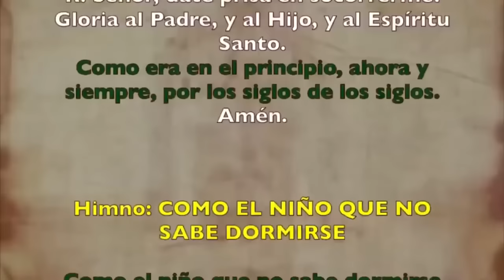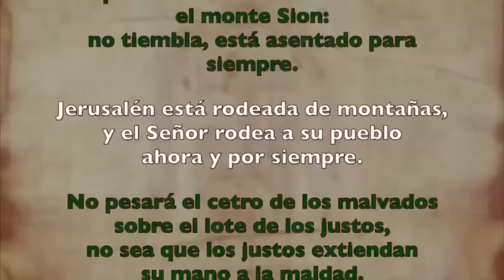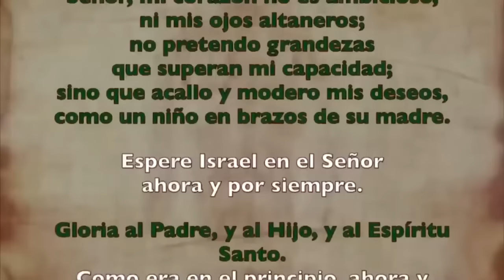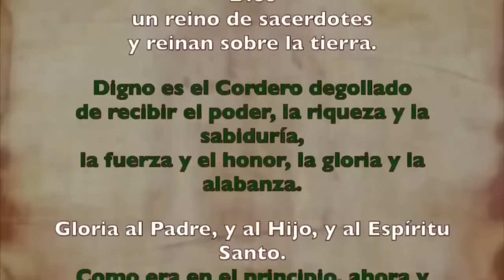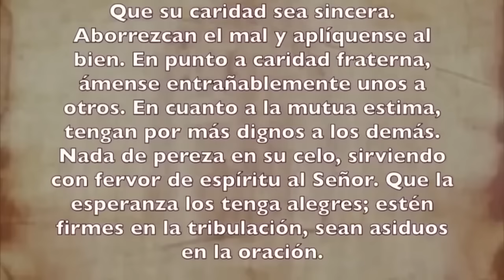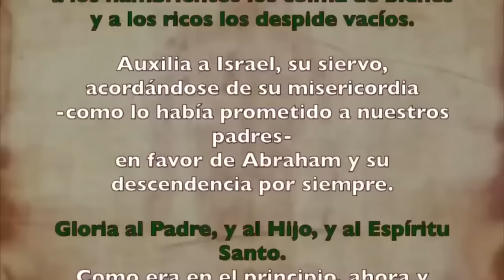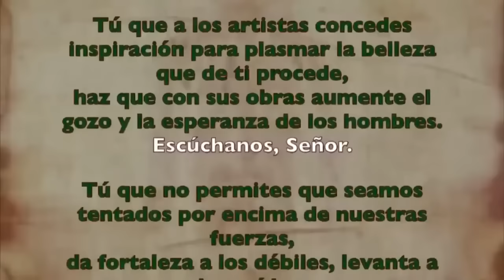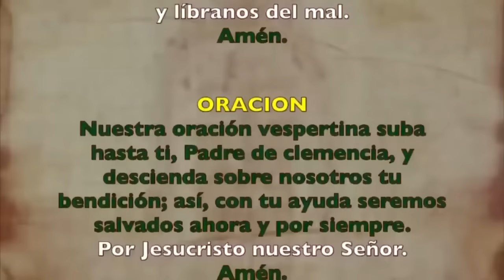Oración de la tarde (Vísperas), MARTES 8 DE OCTUBRE 2024 |XXVII del Tiempo Ordinario